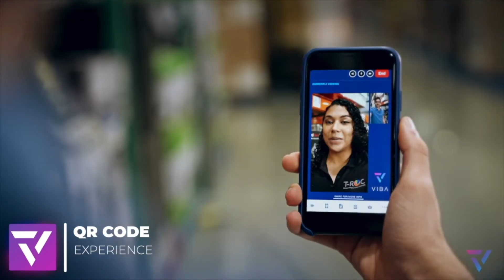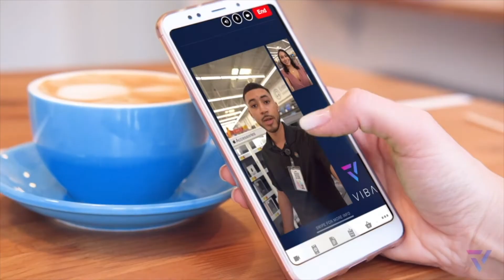The Intersection of People and Technology Podcast: Episode 9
Episode #9 of the IPT Podcast brings you Luis Bonet, T-ROC's Country Manager for Mexico and Colombia. Alvaro Pozo, T-ROC International's COO & General Manager is our guest host as we listen in on how Latin America is adapting to emerging retail technologies and working around government-regulated labor laws using unique T-ROC retail software tools.